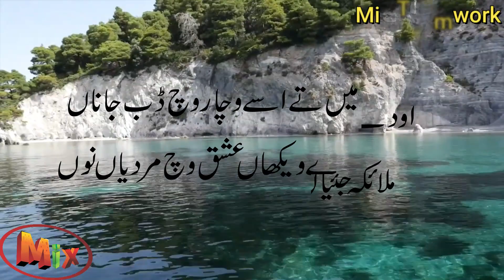Punjabi kalam Sain Sardar Ali Sardar | best sufi kalam